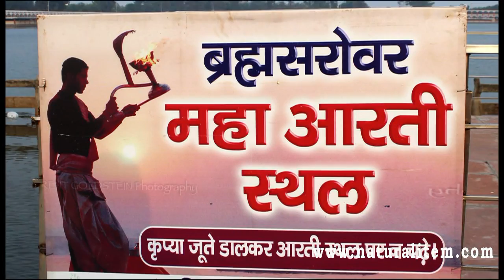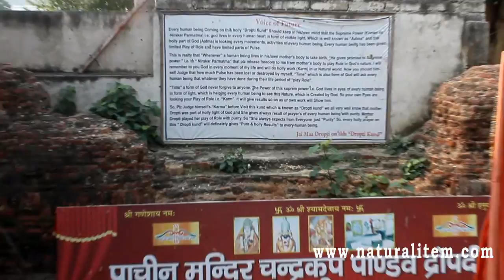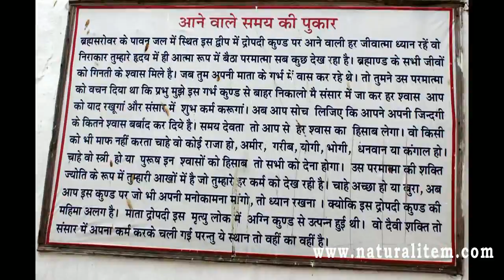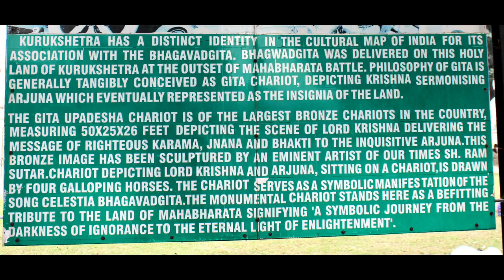BRAHMA SAROVAR KURUKSHETRA HD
BRAHMA SAROVAR KURUKSHETRA
Brahma Sarovar is an ancient water tank sacred to Hinduism in Thanesar, in the state of Haryana in North India.[1] Hinduism lays emphasis on taking bath for internal and external purity. Most religious sites have water tanks or sarovar in or near thetemple/gurdwara.
According to stories of myths, Lord Brahma created the universe from the land of Kurukshetra after a huge yajna. The Brahma Sarovar here is believed to be the cradle of civilization. The sarovar is also mentioned in the eleventh century AD memoirs of Al Beruni, called ‘Kitab-ul-Hind’. The sarovar also has a mention in Mahabharata citing its use by Duryodhana as a place for hiding himself under water on the concluding day of the war.
A sacred shrine dedicated to Lord Shiva stands within the sarovar, accessible by a small bridge. According to scriptures, bathing in this sarovar increases the sanctity of performing the ‘ashvamedh yajna’. The tank offers a breath-taking sight during the Gita Jayanti celebrations held in the last week of November and early December every year when there will be ‘deep daan’ and ‘aarti’. This also happens to be the time when migratory birds from distant places wing it to the sarovar. The Birla Gita Mandir and Baba Nath’s haveli and temple are the neighbouring attractions.
The historic Brahma Sarovar has been renovated with modern facilities and pathways. It is 3600 feet long and 1500 feet broad and is in the shape of perfect rectangular. The tanks are especially crowded during solar eclipse because it is believed that a dip there during the solar eclipse absolves one of all sins. It is considered as one of the largest man-made ponds.
About 10,00,000 people visited the lake and took a dip in the water on 29 March 2006 which was a solar eclipse day. During every solar eclipse day, lakhs of people take dip during the eclipse time as well as during the entire day and pray for sun god. One of the most delightful occasions is the Gita Jyanti celebrations held in the last week of November or the first week of December. The tank presents breath-taking spectacle of Deep daan (ceremony of floating lamps in water) and Aarti organized on this occasion. All around the world participates at this occasion. We can see a big crowd at these occasions.  By Kailash Mansarovar Foundation Swami Bikash Giri